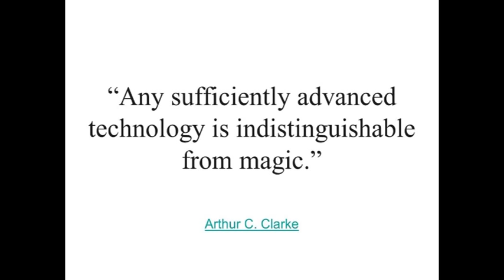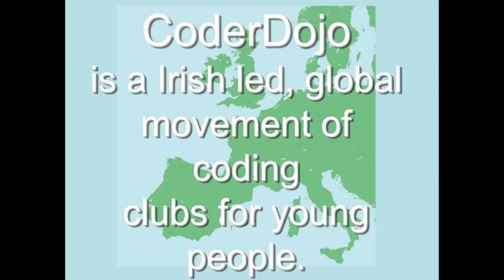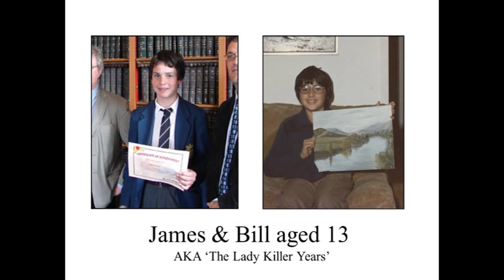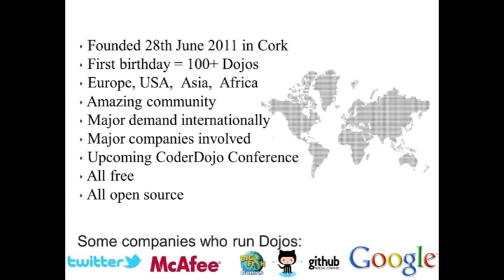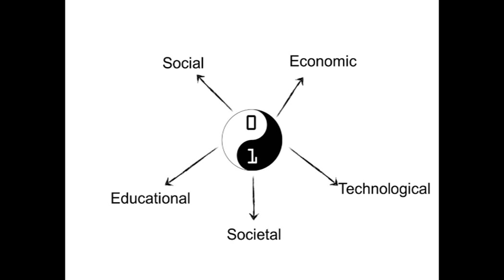Users to Creators: Bill Liao and James Whelton at TEDxCIT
Diplomat, investor, entrepreneur, business mentor, speaker, philanthropist and author, Bill Liao co-founded the business social network service XING and is a venture partner at SOS Ventures. Bill is also the Co-Founder of the Coder Dojo movement to assist young people to learn how to program. Bill is dedicated to the vision that business and enterprise, both commercial and social, conducted fairly and with respect for the environment, can and will create a better environment for work, life and the world that we all share. James Whelton is a Cork native, described as a developer, hacker and social media connoisseur. He is most well-known for co-founding Coder Dojo (a not-for-profit network of computer clubs aimed at teaching kids to code) in 2011 with Bill Liao. He has been instrumental in spreading the movement from Ireland to the USA and Asia, whilst also interacting with major corporations along the way such as Twitter, Facebook and Google. He is also the CEO of Disruptive Developments. He enjoys skateboarding, sailing and contributing to the Open Source community.